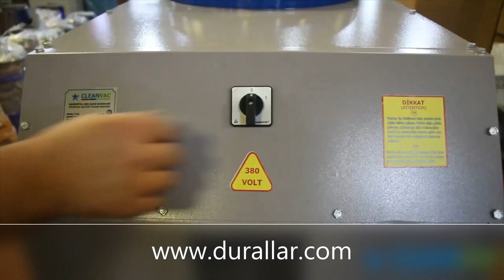Endustriyel elektrikli süpürge kurulum videosu